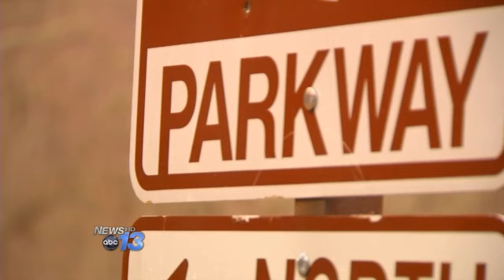Stretch of Parkway to Reopen Saturday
BUNCOMBE COUNTY, N.C. -- A popular stretch of the Blue Ridge Parkway will be open for the weekend.

The portion between the Folk Art Center and Mount Mitchell had been closed to all traffic.

The potential of frosty weather this weekend could play a role in closures on the parkway.